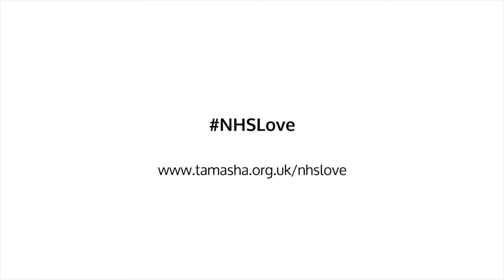NHSLove | Saikat Ahamed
LOVERS' INFINITENESS by John Donne
Performed by Saikat Ahamed

NHSLove is a Tamasha initiative to boost the morale of frontline NHS staff during the coronavirus crisis, all through the power of Twitter and one hashtag. We want to send messages of LOVE to them through content they can dip into for a boost, whenever they can. Full details for how to take part can be found
NHSLove. Supported by Equity